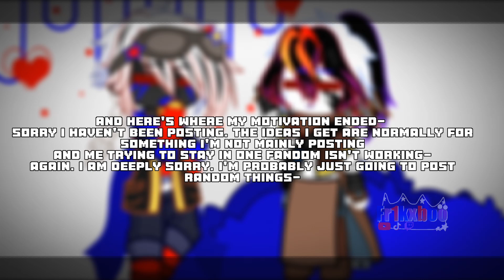"Overslept / Chlorine" [] Underverse [] Ink & Error [] Announcement at end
I am very sorry I can't post one Fandom and only one Fandom (I'm in to many tbh-) I'll try to post more- even if It isnt one fandom- I'm sorry I haven't been posting

Alt: ‎‎‎‎‎@Fr1kxbooVODS            ‎‎‎‎@DiscloseMedia

⭐️Apps Used:

Gacha club
Capcut
Ibis Paint  (for thumbnail)